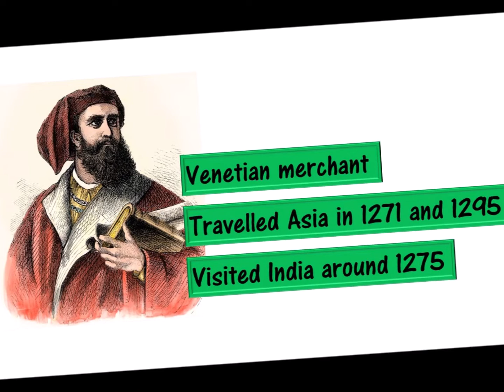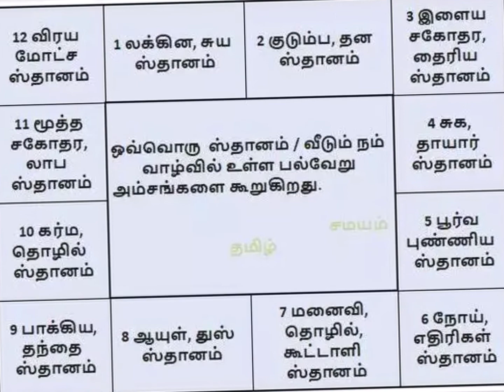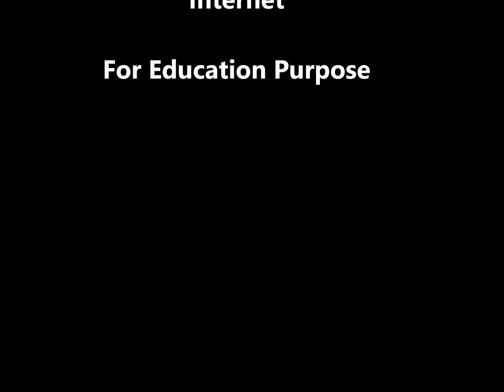Did 13 year old boys work to earn and eat in 13th Century Tamil Land?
This video is made to inform our viewers what Marco Polo had written about Tamil People of 13th Century.  This video is about the child care in those days.